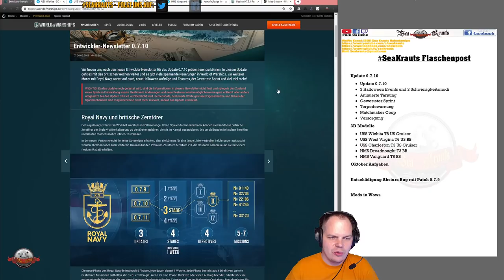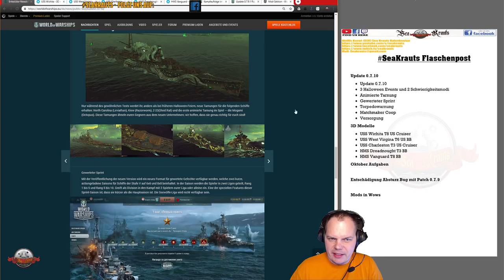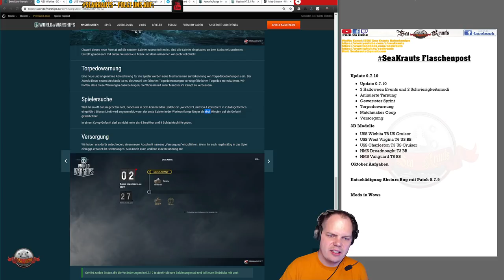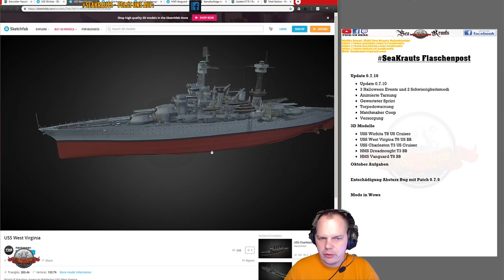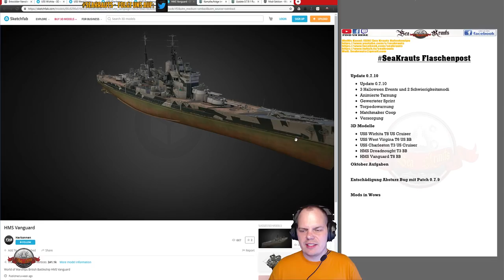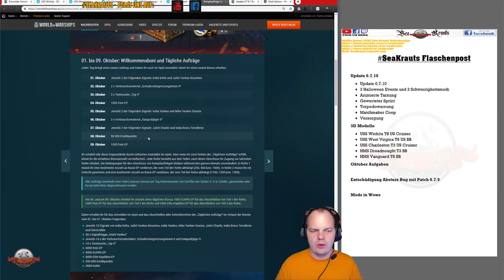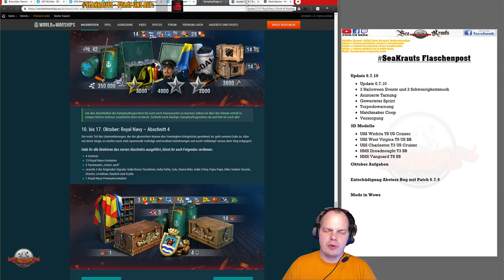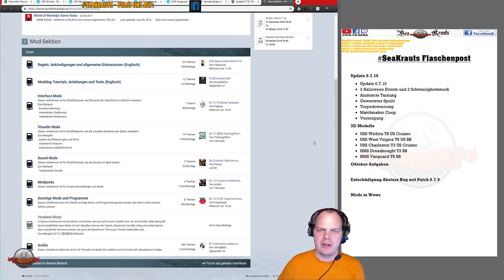Flaschenpost - Update 0.7.10 - 3D Modelle - Entschädigung - deutsch - World of Warships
LINKS:
Update 0.7.10

Teamspeak:
SeaKrauts.teamspeak.de
PW: Bismarck